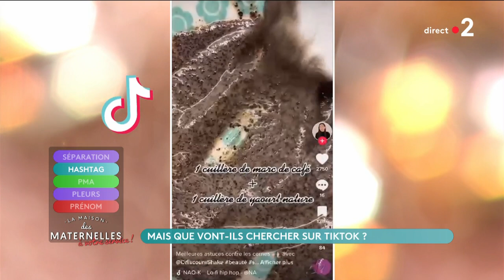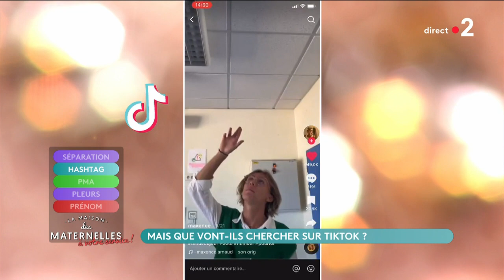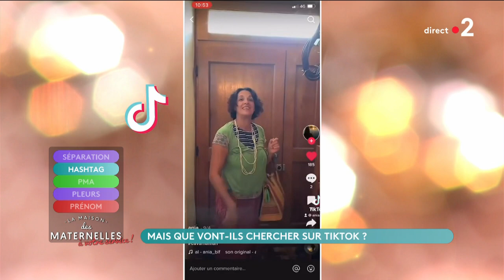Mais que vont-ils chercher sur Tiktok ? - La Maison des maternelles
Tiktok c’est le paradis des recettes miracles contre tout ce qui peut enquiquiner nos ados… Ces derniers mois on leur a vanté les mérites du slugging ou comment se tartiner le visage de vaseline pour se réveiller de toute beauté !
On a pu voir aussi un masque qui leur promet de les débarrasser de leur double menton et beaucoup d'autres "astuces".